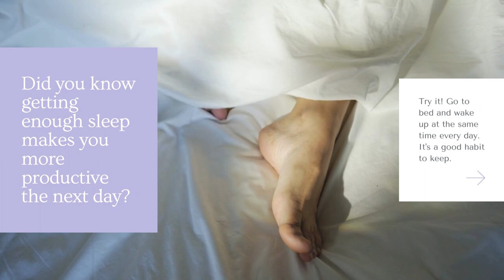trailer, Thanks for Watching YouTube.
In this video, we're going to be showing you a full-body workout that you can do at home with minimal equipment. This routine is perfect for those who are short on time or just starting their fitness journey. We'll be targeting all major muscle groups and working on building strength and endurance. Our certified personal trainer will guide you through each exercise, demonstrating proper form and giving modifications for different fitness levels. So, grab a mat and some dumbbells, and let's get moving! Remember to always listen to your body and never push yourself beyond your limits. Stay safe and have fun!"